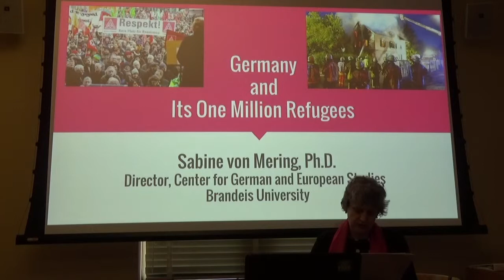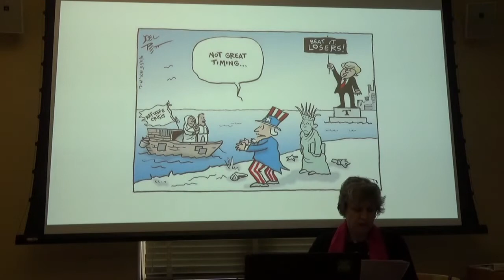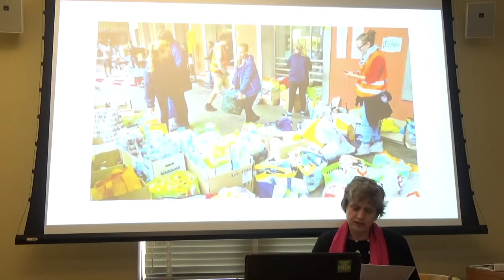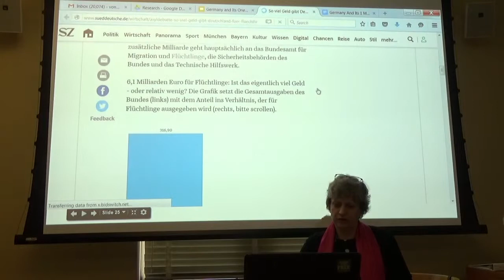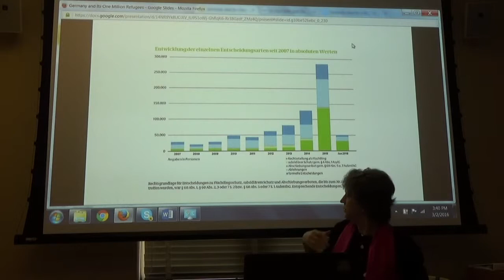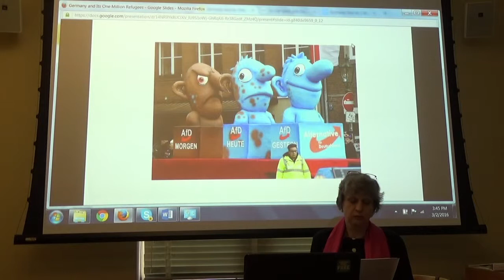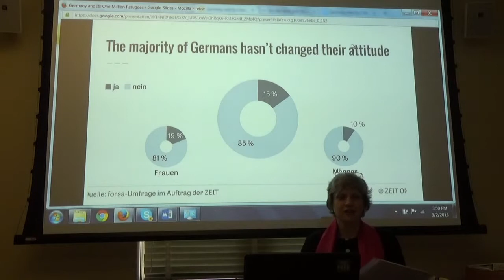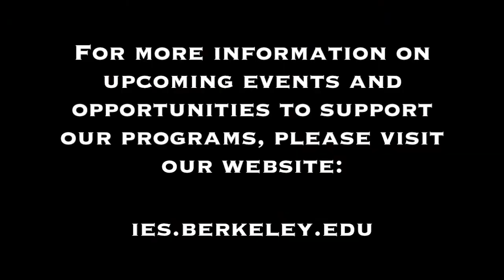Sabine von Mering – Germany and Its One Million Refugees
In her presentation, Sabine von Mering takes a close look at the ways in which individuals, towns, and cities in Germany have been dealing with the unprecedented influx of refugees in the wake of the war in Syria – from housing to language instruction to dealing with right-wing hostilities and growing uncertainty, especially in light of the 'Silvester attacks' in Cologne.

Von Mering is a professor of German and Women’s Gender and Sexuality Studies as well as the director of the Center for German and European Studies at Brandeis University.